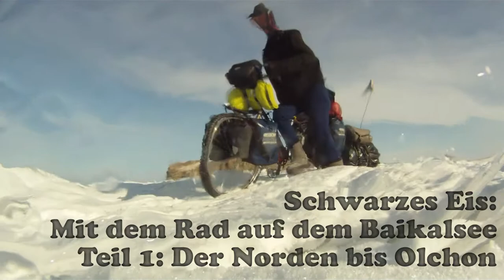Baikal Trip with Extrawheel bicycle trailers